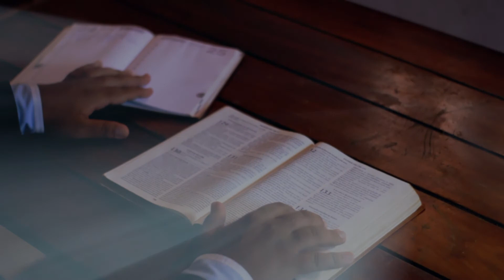Versículo do DIA 1João 1:9 - 04/05/2021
1João 1:9 - 04/05/2021
"Se confessarmos os nossos pecados, ele é fiel e justo para nos perdoar os pecados e nos purificar de toda injustiça."
Palavra chave: Ele é fiel e justo
ABC em Cristo: